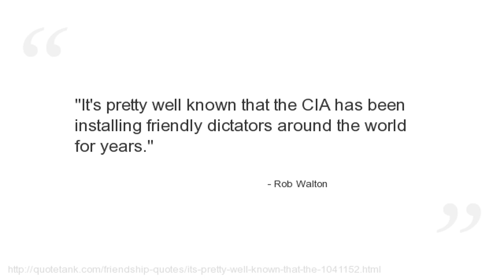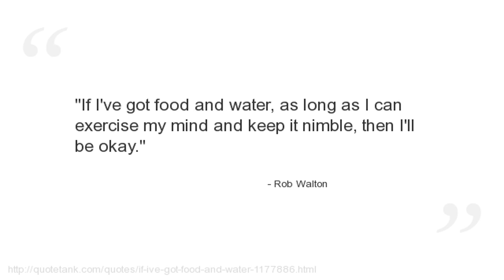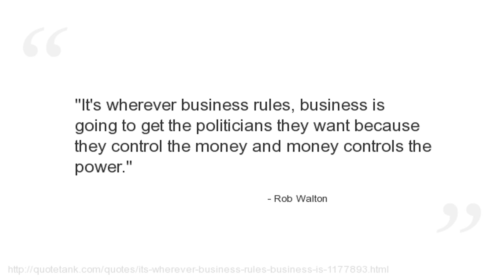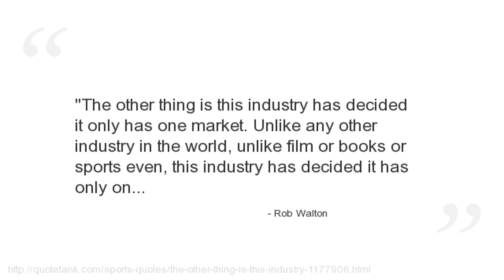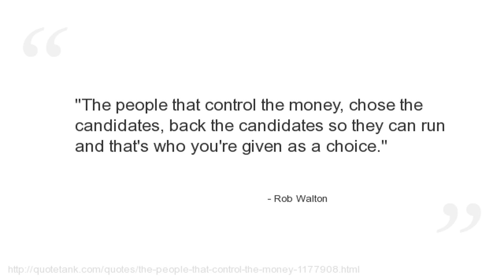Rob Walton Quotes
Who is Rob Walton?
 was a professional ice hockey player in the World Hockey Association (WHA.